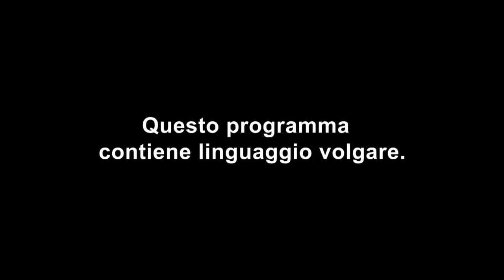Celebrity Ex On The Beach: l'uscita tra Lorena Medina e l'ex Itay Ohayon | Episodio 4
Itay Ohayon ha approfittato subito della prima occasione per uscire con la sua ex Lorena Medina. Ma Lorena non è per niente felice visto che ormai sta con Joey Essex, e la situazione dopo un po' degenera... Celebrity Ex On The Beach ti aspetta ogni mercoledì alle 22:50 su MTV (Sky 130) e in streaming su NOW TV